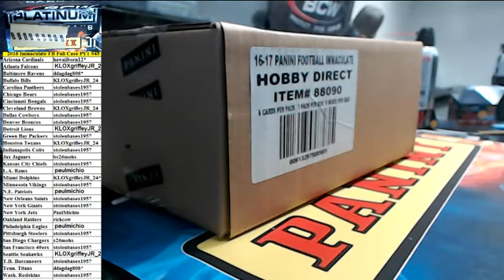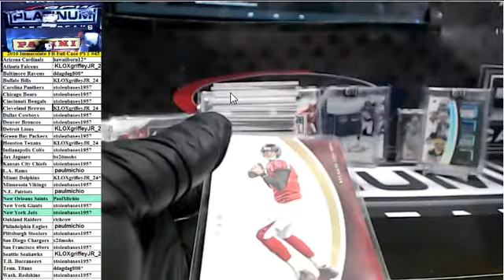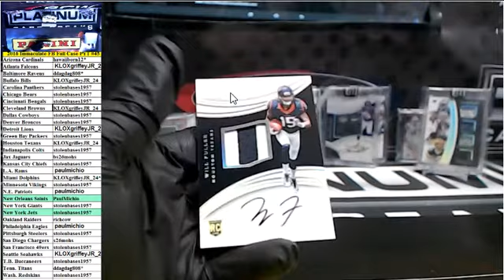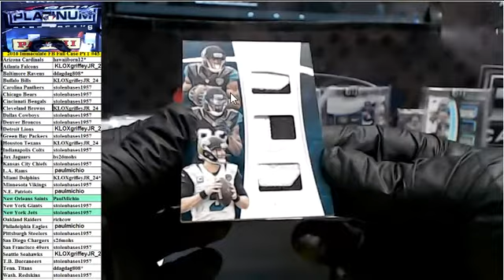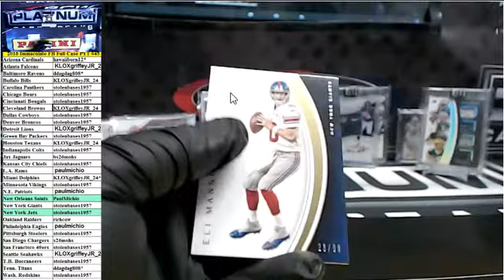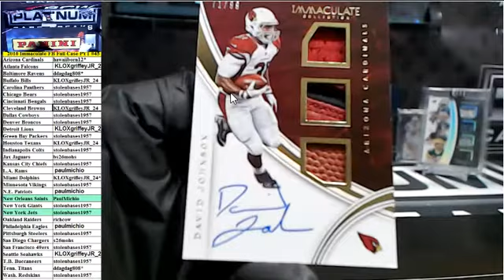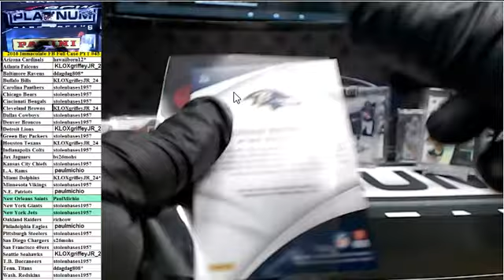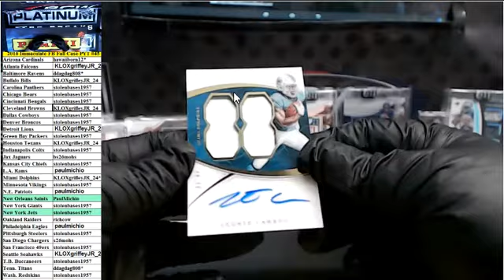2016 Immaculate FB Full Case PYT #45